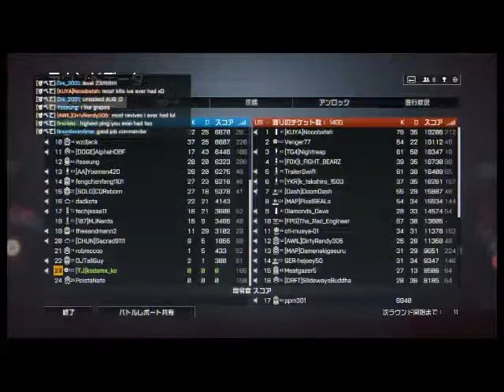Battlefield 4 kodama_ko@TeamJavelin